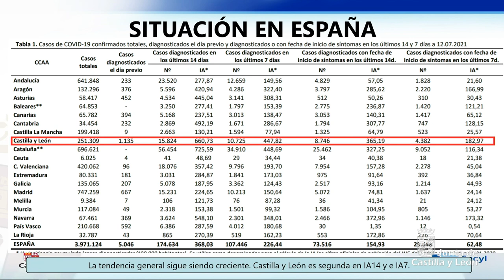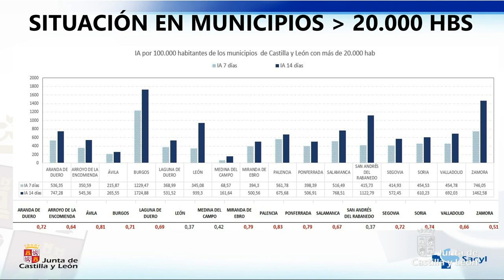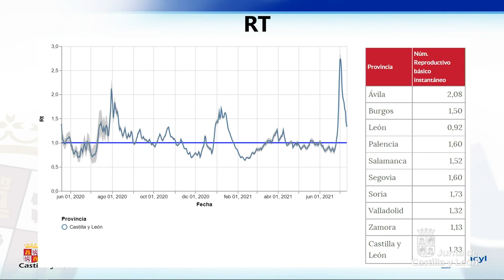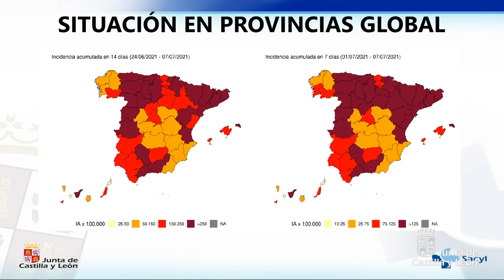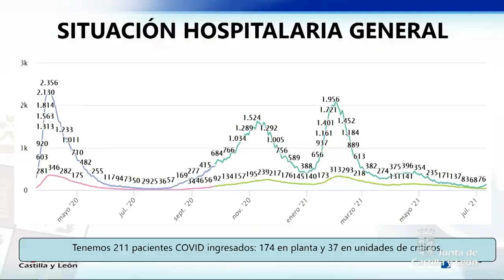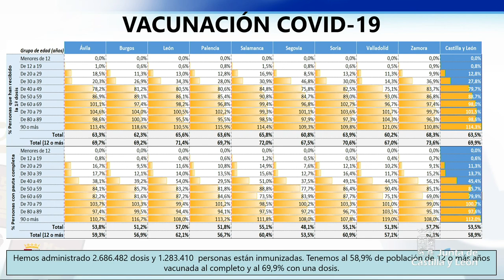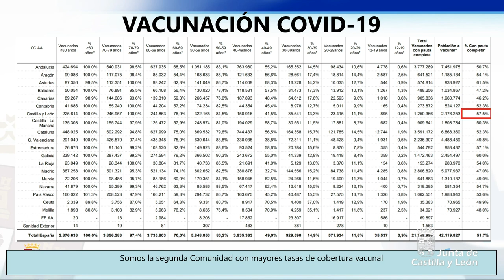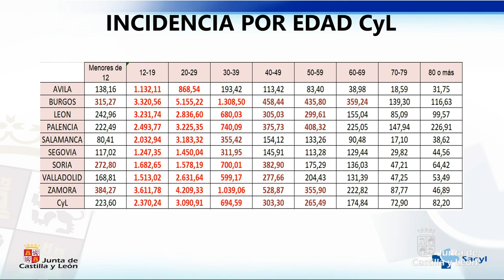13/07/2021 Rueda de Prensa de Verónica Casado para informar sobre la situación epidemiológica.